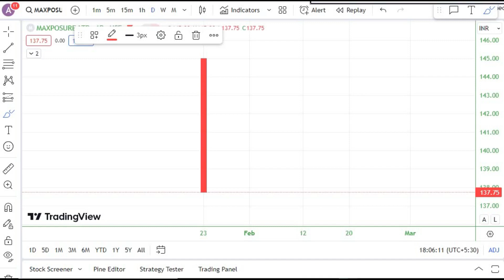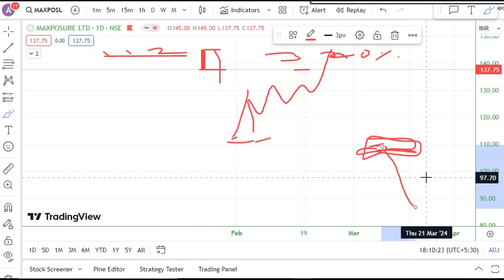Moxposure Limited SME IPO में तीन गुणा से भी ज्यादा Listing गेन मिला। अब क्या करें? Hold OR Sell!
Moxposure Limited SME Final Subscription Status & GMP Today !